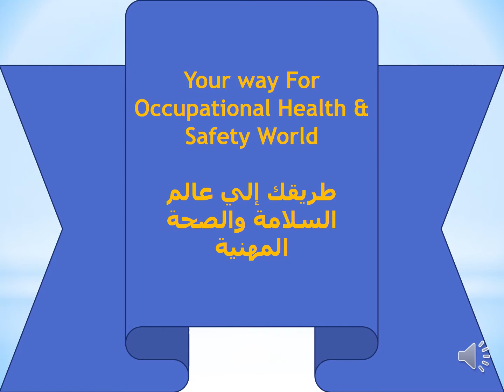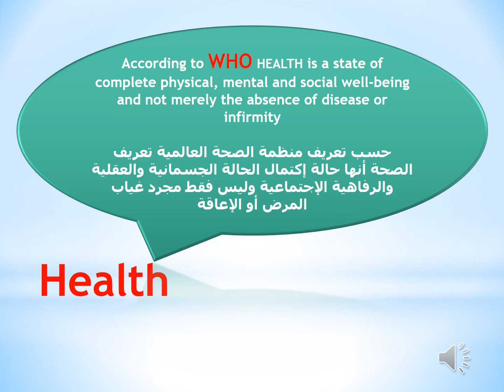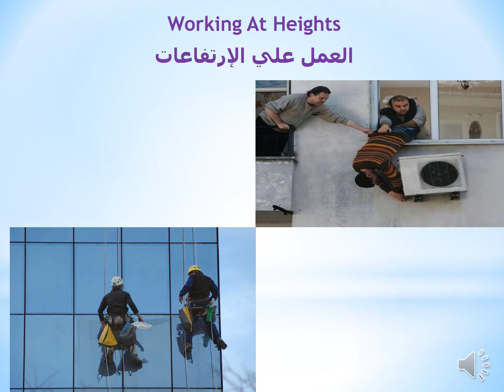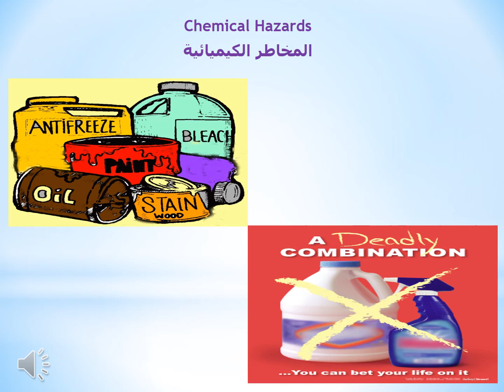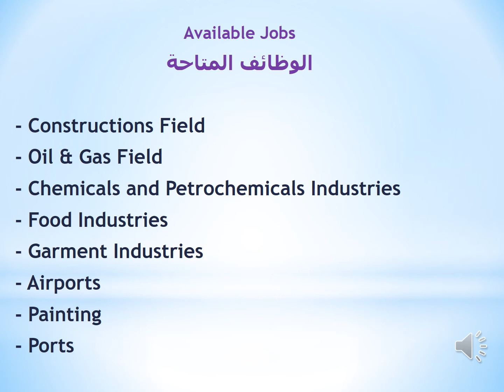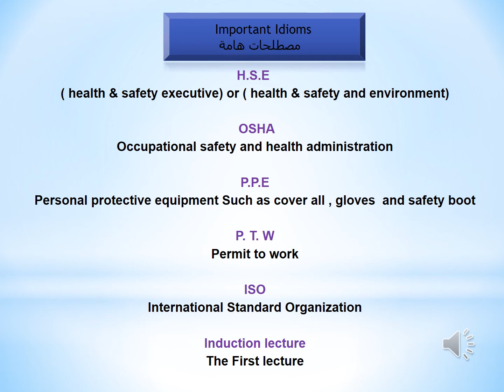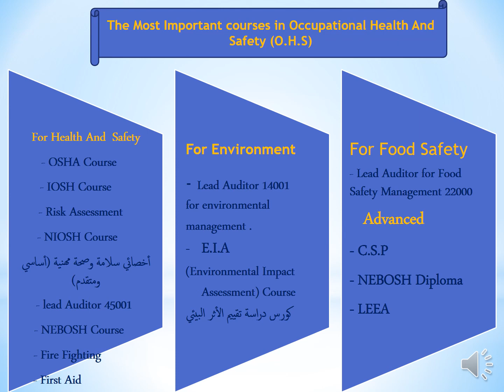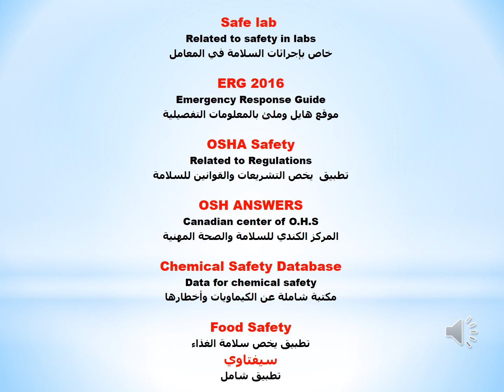Your way to safety world